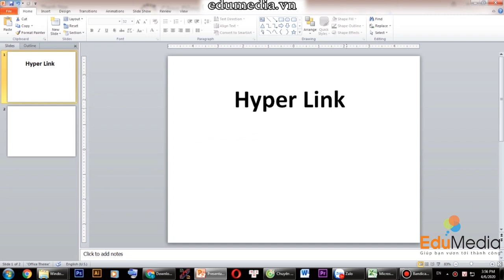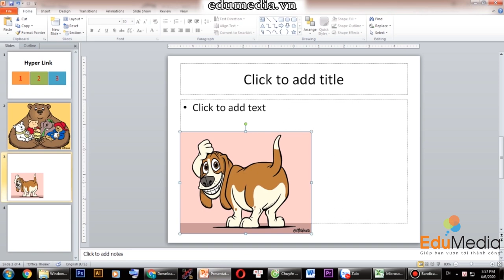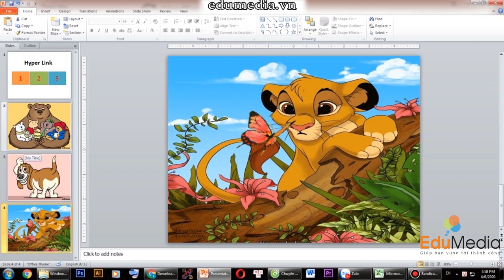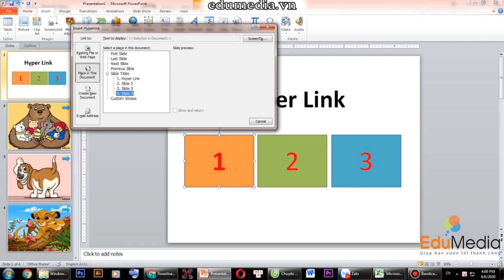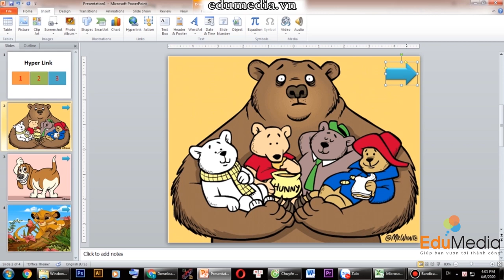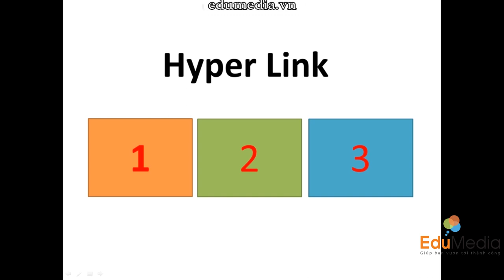Học phần mềm PowerPoint dành cho giáo viên Mầm non - Bài 3: HyperLink